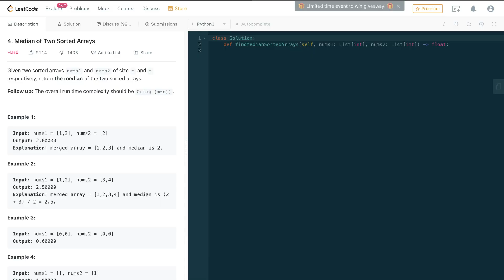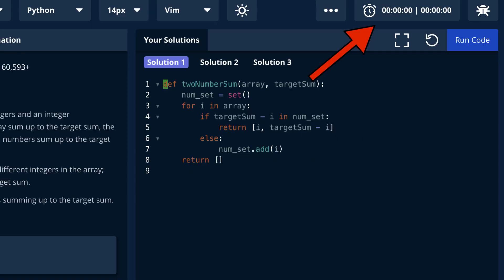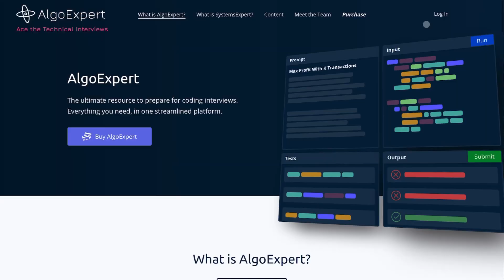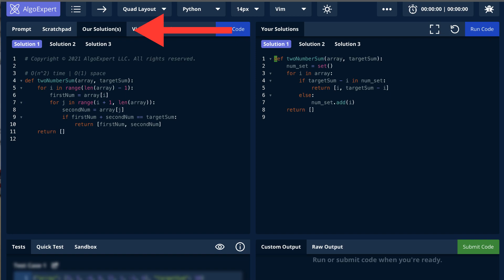Is AlgoExpert Worth It? FAANG Engineer’s Review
In this video I review AlgoExpert and SystemExpert from the perspective of a current FANNG engineer.  As someone who has landed jobs at these top tech companies that AlgoExpert and SystemsExpert helps people get jobs at, do I think it’s a good prep platform? Or is it just a bunch of YouTube/social media hype?

For some background, my typical interview prep consisted of going through Cracking the Coding Interview and then doing a lot of LeetCode. It landed me an internship at Microsoft, and full-time job offers at Google, Qualtrics, Microsoft, and a handful of other companies.

I’ll be separating this review into 3 sections: what I like, what I don’t like, and whether I would purchase it again for job recruiting purposes.

First off is what I like. I like how I don’t have to think to myself, “is this a good question or not?” Like I typically have to do with LeetCode. With LeetCode I have to comb through so many questions and ask myself whether it’s a good question or not. A lot of questions are just bad questions — they don’t provide enough context, the question is worded weirdly, or it tests you on some very niche algorithm for the solution. I don’t have to worry about that with AlgoExpert because I’m they all seem to be pretty good questions that are prescreened.

I also enjoy some of the smaller features that AlgoExpert.io includes, specifically the stopwatch feature and the ability to store multiple solutions. The stopwatch feature in particular is really nice because it helps you keep track of how long you’re spending on a particular problem. I think it’s really useful to put a time limit on the amount of time that you have to solve a problem since in a real interview you will only get 30-40 minutes to solve a problem. The multiple solutions feature is also really nice because often times when you’re solving a tree or graph problem I like to implement it recursively and iteratively so whereas previously I would have to comment out or erase my previous solution, I can just separate it into multiple tabs.

Last but not least is the videos. The video explanations are very in depth and will definitely provide you with a solid understanding of how to solve the problems. BUT you need to have some basic knowledge of coding beforehand (which you can get by going through their data structures crash course on their website).

What I Don’t Like:
I feel like the UI could be polished a little more. One very, very small example of this is that I actually found it a bit hard to find the questions when I logged in. I didn’t really like how even after I had a paid account the tabs of “What’s AlgoExpert?” And “What’s SystemsExpert?” Were still live. They just seemed to be a bit unnecessary since I purchased the product and already know what these two products are. I feel like a better flow would be to automatically redirect users to the last content page that they were on so they go straight to the questions/videos/etc. It very much feels like a platform designed by engineers (not a bad thing since I am an engineer myself), but I just feel like there’s a certain element of polish that’s missing to look at the platform and be like, “Wow. This is beautifully designed.”

Another thing I don’t like is...the videos. I know I mentioned that I like the videos with their in-depth explanations, but I think that for some solutions I don’t really need the in-depth solutions and could do with a very high-level explanation of what’s going on. Yes, I know that they have their code solutions tab, but I wish there was a middle ground between just the code and the 30-40min long video explanation of a short written explanation as well.

Would I Recommend It?
Short answer is yes. It has good content and good explanations.
Long answer is that it also depends. While 125 questions is a great number of questions, I don’t think that it is a complete replacement to LeetCode (I believe that Clement Mihailescu, the CEO of AlgoExpert, has also said that he doesn’t intend for it to be a replacement to LeetCode either). It’s more of a Cracking the Coding Interview replacement as it has great learning material through its data structure crash course as well as the very, very in-depth reviews of the problems. If you’re a beginner and going through your first interview prep cycle, then I think AlgoExpert is great in that it really provides you with great fundamentals and foundational knowledge to solve these problems. I feel like after you get through the 125 questions, however, it’s still useful to have something like LeetCode where you can just go through tons and tons of practice questions to get more reps in.